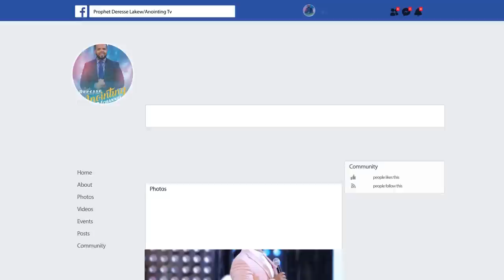አስደናቂ...ከፈረንሳይ የመጣው ፈረንጅ አጭር እግሩን ሲያስረዝምለት…Miracle /leg grew/...MAN OF GOD PROPHET DERESSE LAKEW